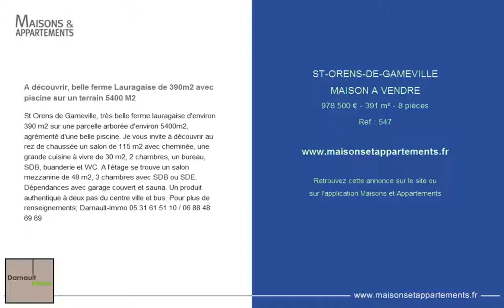ST-ORENS-DE-GAMEVILLE - MAISON A VENDRE - 978 500 € - 391 m² - 8 pièces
Référence : 547

A découvrir, belle ferme Lauragaise de 390m2 avec piscine sur un terrain 5400 M2
St Orens de Gameville, très belle ferme lauragaise d'environ 390 m2 sur une parcelle arborée d'environ 5400m2, agrémenté d'une belle piscine. Je vous invite à découvrir au rez de chaussée un salon de 115 m2 avec cheminée, une grande cuisine à vivre de 30 m2, 2 chambres, un bureau, SDB, buanderie et WC. A l'étage se trouve un salon mezzanine de 48 m2, 3 chambres avec SDB ou SDE. Dépendances avec garage couvert et sauna. Un produit authentique à deux pas du centre ville et bus. Pour plus de renseignements; Darnault-Immo 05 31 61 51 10 / 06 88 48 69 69